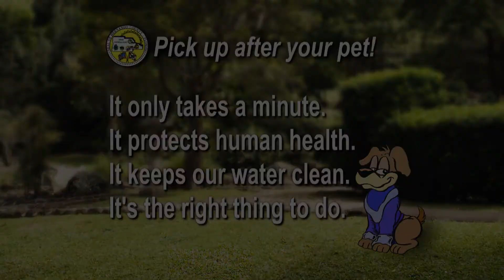DOG WASTE 30 2nd Approval Version